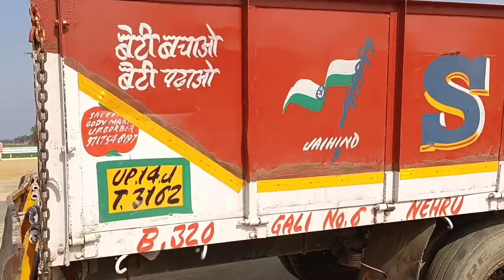Ganga expressway new update package 5 |mild steel crash barrier installation | Abhishek vlogs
ganga expressway map
ganga expressway new update
ganga expressway route
ganga expressway update
upeida ganga expressway